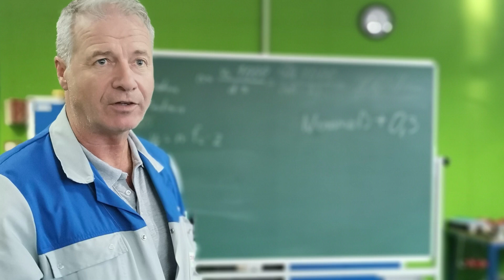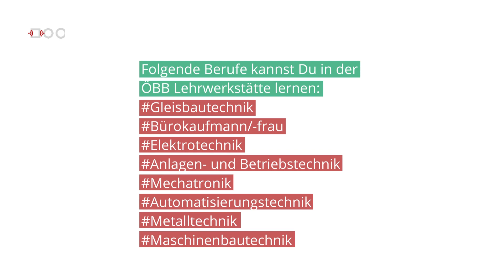Franz Burtscher ist Leiter der ÖBB Lehrwerkstätte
Diesmal führte uns unsere Suche nach spannenden Geschichten aus dem Bildungs- und Berufsleben in die Lehrwerkstätte der ÖBB in Salzburg. Dort haben wir zwei junge Mutmacherinnen getroffen. Selina (17) und Lisa (15) sind im ersten Lehrjahr und lernen beide einen technischen Beruf. Begegnet sind wir auch dem Leiter der Lehrwerkstätte Franz Burtscher. Wir führten ein großartiges Gespräch über die Leidenschaft für Technik, darüber warum die Freude an dem was man beruflich macht, so wichtig ist und dass eine weiterführende Schule nicht für jede oder jeden das Richtige sein muss. Und Franz Burtscher hat uns unter anderem bestätigt: junge Menschen sollen ruhig ein bisschen ausprobieren dürfen, bevor sie sich für eine Ausbildung oder einen Beruf entscheiden.